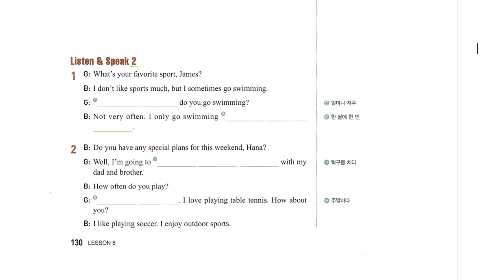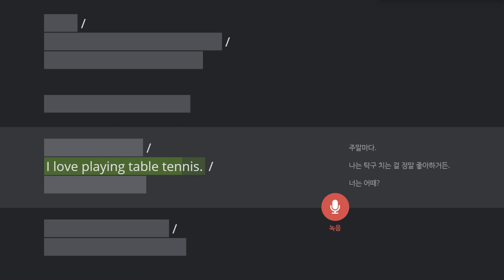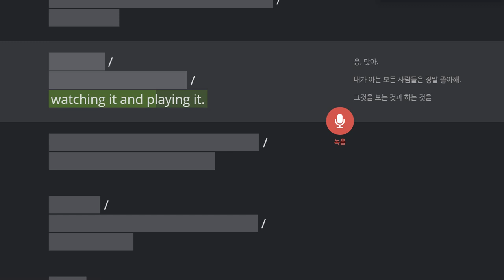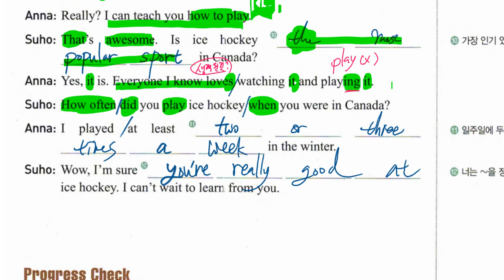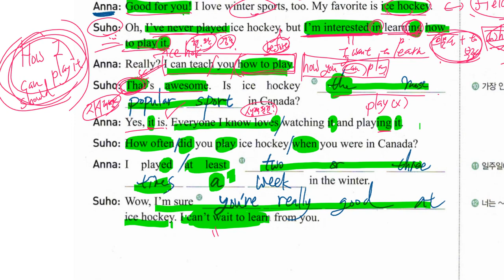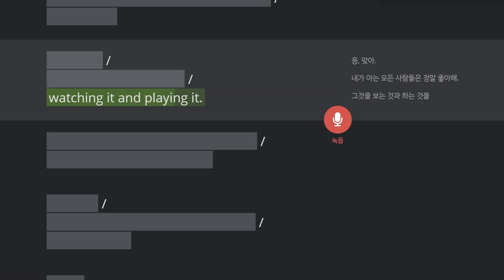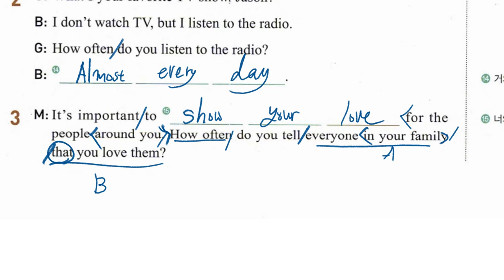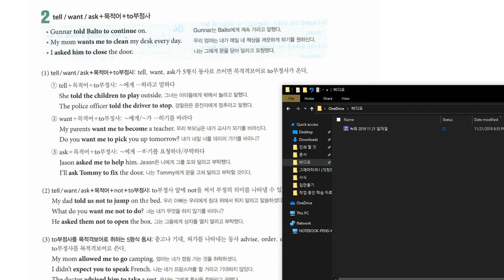중2 2019 11 21